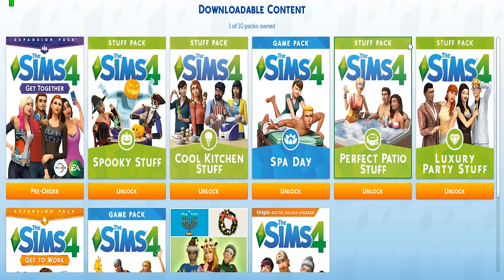I'VE BEEN WAITING FOR THIS MY ENTIRE LIFE! | The Sims 4 (Part 1)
Now before anyone says anything, yes I've already played The Sims 4. But PLEASE just ignore it. And yes I'm a fan of The Sims 4.